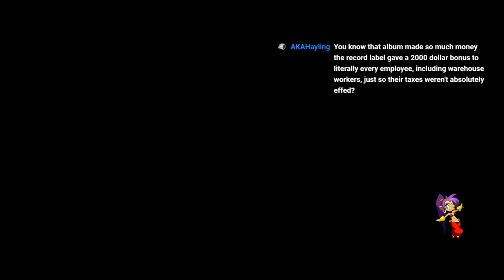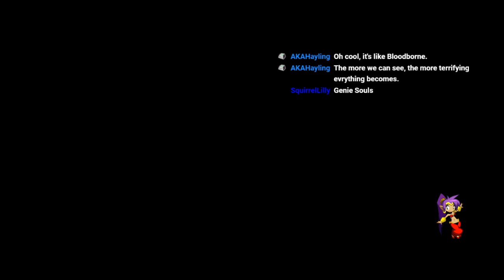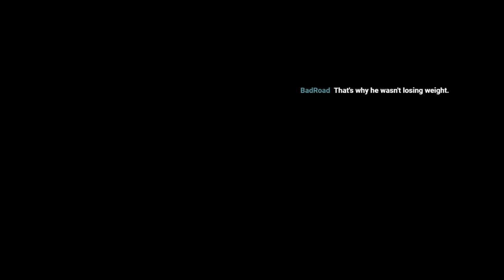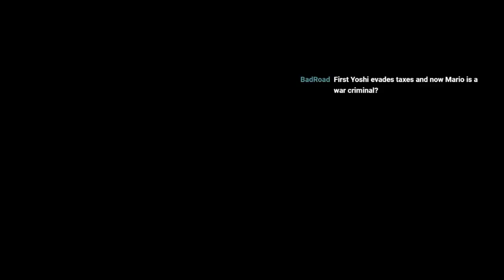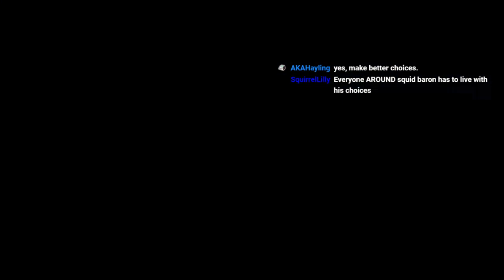Shantae and the Seven Sirens - Ep. 2 - The Need to Go Deeper